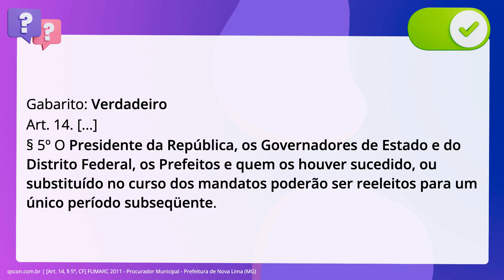QScon Direito: [Art. 14, § 5º, CF] FUMARC 2011 - Procurador Municipal - Prefeitura de Nova Lima (MG)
Art. 14, § 5º, CF | FUMARC 2011 | Procurador Municipal Prefeitura de Nova Lima | (MG)

O Presidente da República, os Governadores de Estado e do Distrito Federal, os Prefeitos e quem os houver sucedido, ou substituído no curso dos mandatos poderão ser reeleitos para um único período subsequente.

Gabarito: Verdadeiro